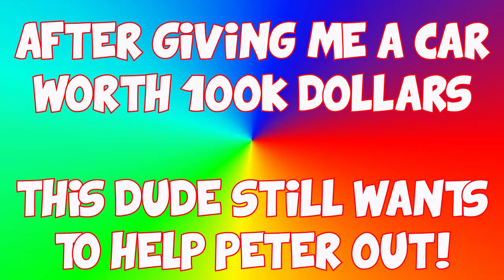PETER GRIFFIN PLAYS GTA V ONLINE | MAKING FRIENDS ON XBOX LIVE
It's always nice to play Online and meet genuinely nice people! Makes a change :)